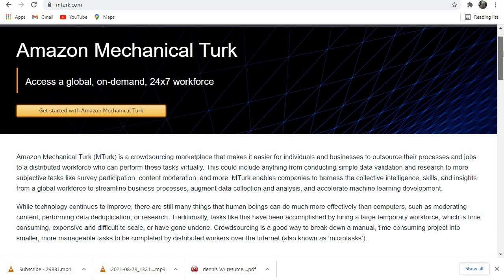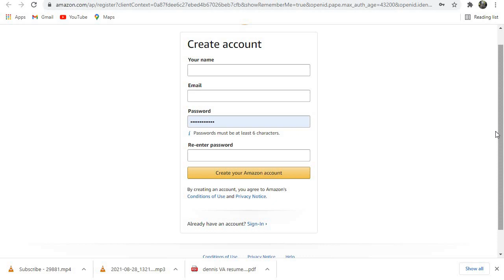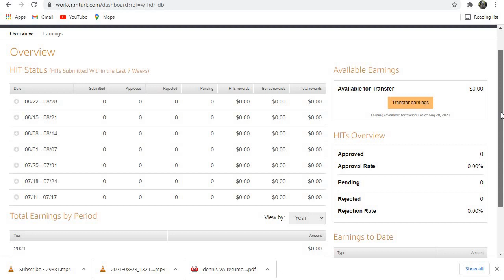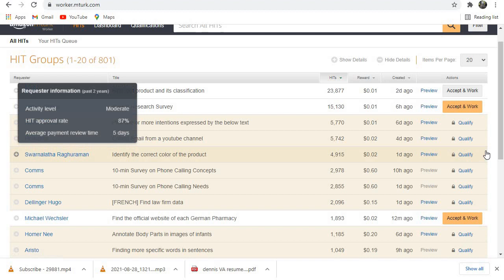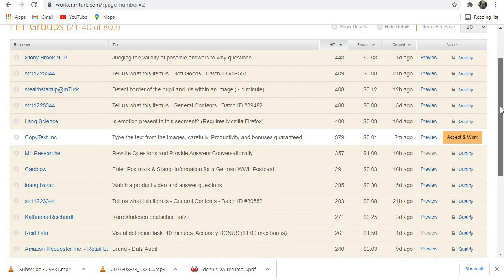Amazon Mechanical Turk (MTurk) Registration. UHRS Alternative. Step by Step Guide. UHRS Hitapps.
Amazon Mechanical Turk (MTurk). How to Register for Account. Step by Step Guide. UHRS hitapps. Make Money Online
Hello Friends in this video ill show you aUHRS alternative called Amazon Mechanical Turk (MTurk). It is a crowdsourcing marketplace that makes it easier for individuals and businesses to outsource their processes and jobs to a distributed workforce who can perform these tasks virtually. This could include anything from conducting simple data validation and research to more subjective tasks like survey participation, content moderation, and more. MTurk enables companies to harness the collective intelligence, skills, and insights from a global workforce to streamline business processes, augment data collection and analysis, and accelerate machine learning development.

Hello Friends,
MAKE MONEY WITH AUTOMATED BLOGS 2022

Here are the Easy HITAPPS that has been making me money.

1. Adult label of video related search
2. Answer relevance
3. is the add or keyword a bad match
4. Is this add related to the user search
5. news content
6. is this add exact match to user search.
7. is this add related or an exact match.
8. KAIGO- Image Collage Relevance
9. IS THIS A MUSIC VIDEO.
10. IS THIS A RECIPE VIDEO.
11. Entity CURATION CROWD.

which easy HITAPPS is more profitable for you? please leave your answer in the comments below. thanks...